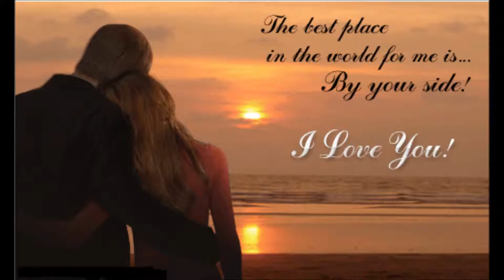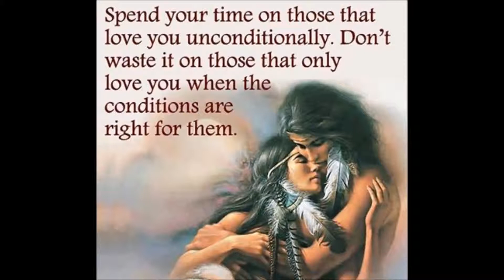Clayton & Falk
Don't wait too long (1973)